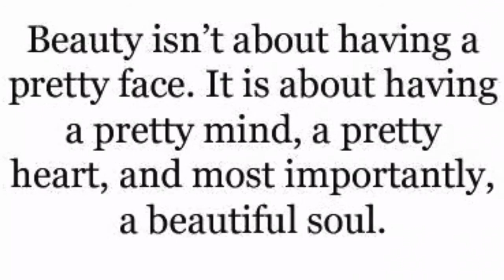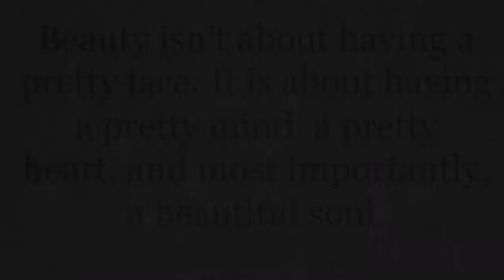The SingTel Ladies!